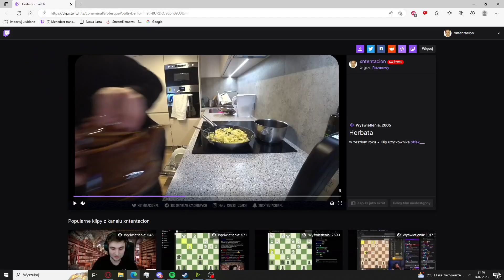XN NA WILKACH